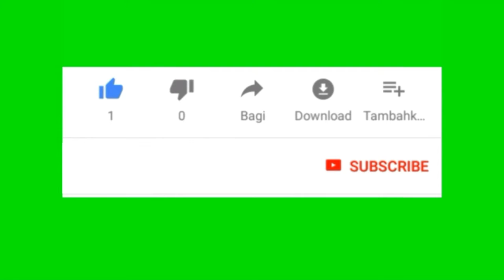Meletus ! Detik detik gunung Tangkuban Parahu erupsi